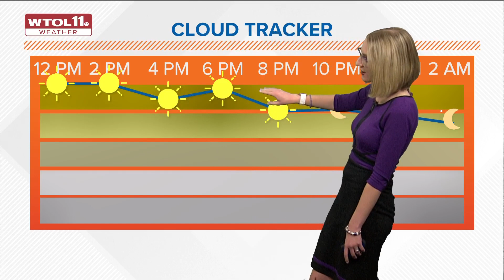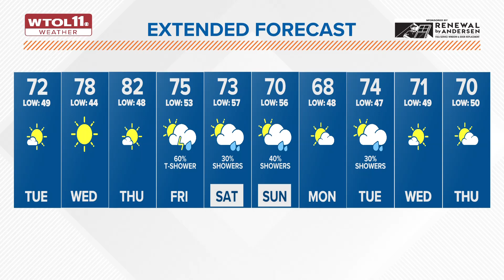'Not a cloud to be seen' | Quiet, sunny skies for summer-like Tuesday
Expect pleasant conditions with temperatures in the mid 60s and low 70s through Wednesday. Things heat up Thursday for highs in the low 80s.